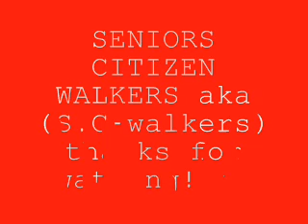senior citizen walkers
hahahahahahahahahahahahahahahahahahahahahahahahahahahahahahahahahahahahahahahahahahahahahahahahahahahahahahahahahahahahahahahahahah